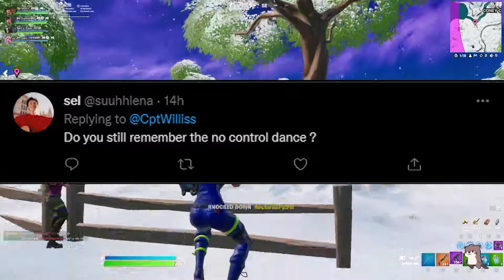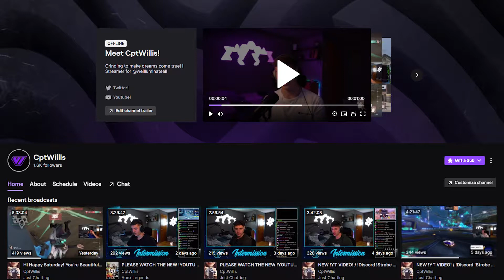THESE QUESTIONS REALLY HAD ME THINKING... (Q&A)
You will be in a chat with not only me but the rest of the squad. You will get the chance to talk and play games with me, and you will see when I am about to go live!